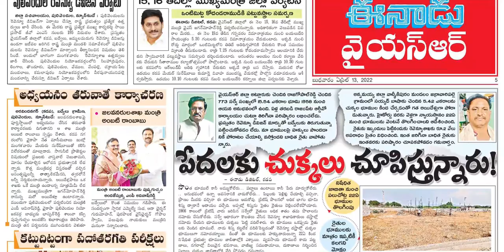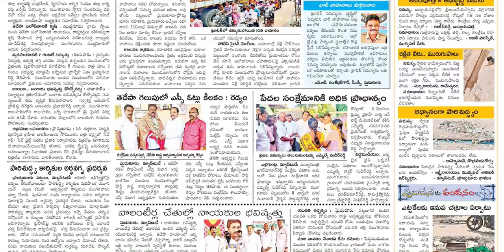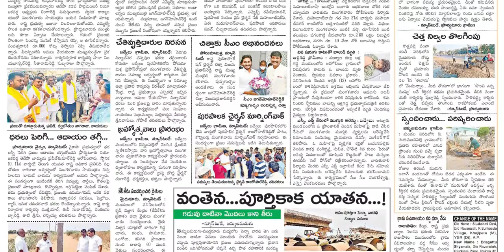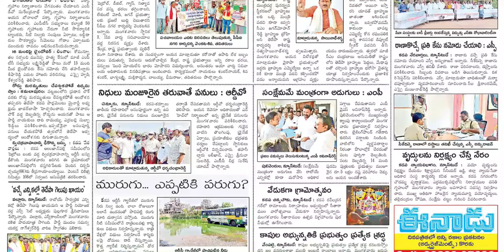EENADU KADAPA 13 APRIL 2022 WEDNESDAY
Telangana news
Ap news
Cricket news
Sports news
Cinema news
Bussines newspaper
Crime news
Chaduvu paper
Education newspaper
Eenadu antharyaami
Antharyami eenadu
Telugu antharyaami
Apprentice jobs
Vasundara paper
Eenadu vasundara
Eenadu karimnagar
Haaybujji paper
Prathiba
Eenadu pratibha newspaper
Prathiba paper
New intiatives by politicians
Telugu news
Gk questions